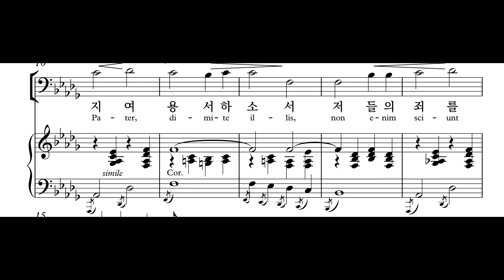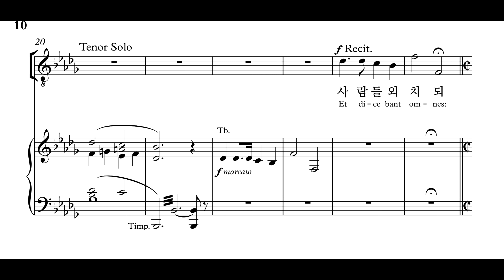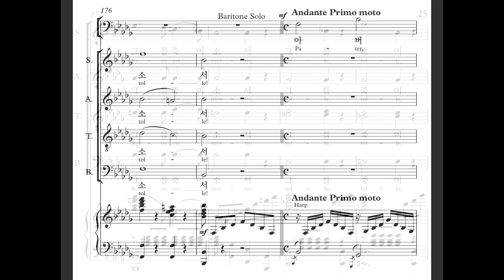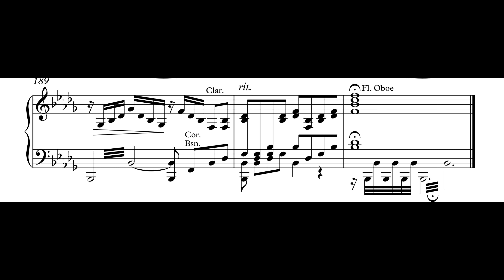찬양 [첫번째말씀_알토] 와이즈성가 부활절칸타타 십자가상의칠언(드보아)